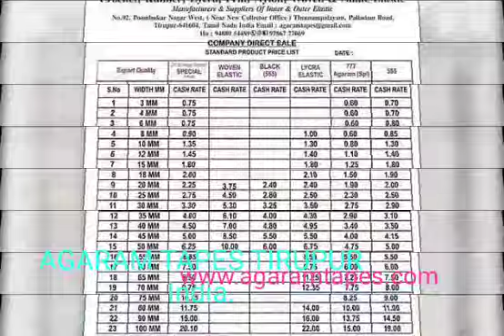3 February 2019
Video from M.CHANDRA MURUGAN.M.D.